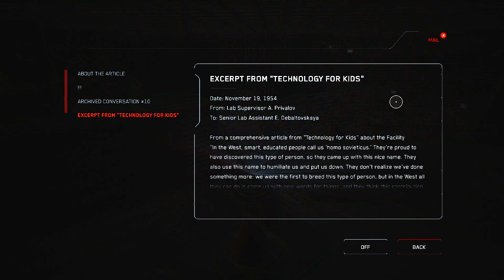Let's Play Atomic Heart Part 68 - Plutonium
We continue reading the messages on the Pears before bringing to final two records to Larisa.